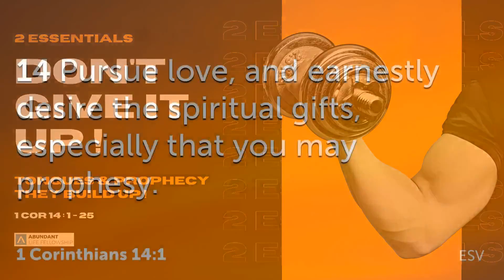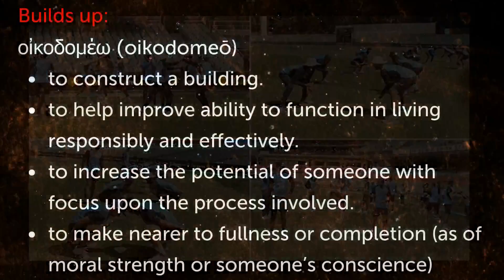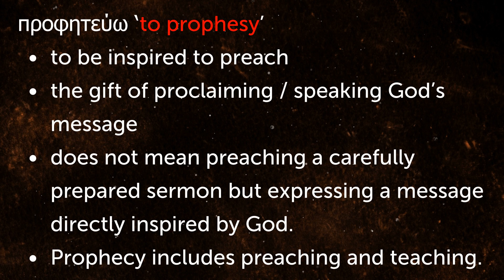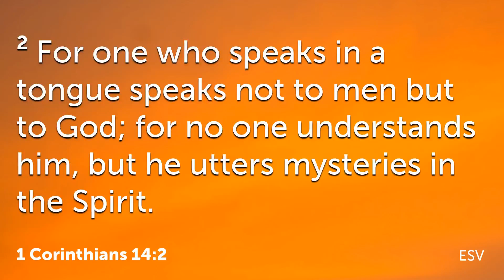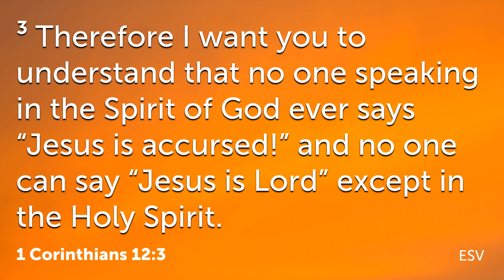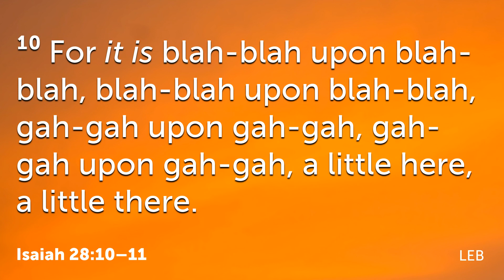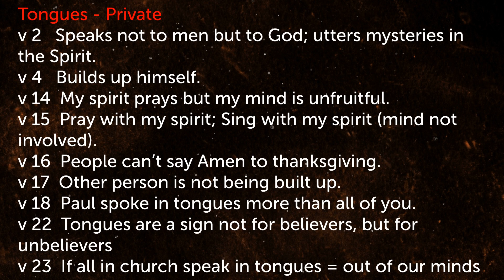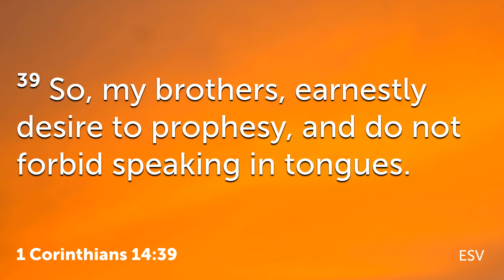ALF English Church Online | Mathews John | Don't give it up - tongues & prophecy (1 Cor 14:1-25)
Paul encourages the Corinthian believers to prophecy and speak in tongues. How does this help us or benefit the church?